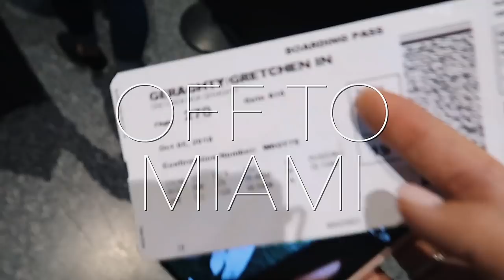getting over strep throat, new shoes & traveling to miami!!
SELF TANNER I USE, my fave!! loving tan

EQUIPMENT I USE:

xoxo,
Gretchen